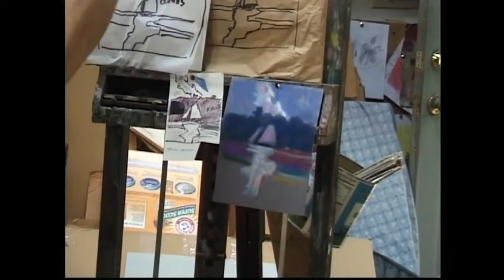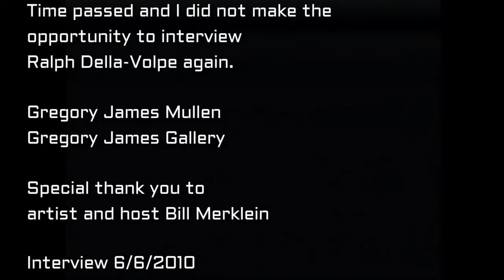Ralph Della-Volpe 6-6-2010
An interview with artist Ralph Della-Volpe at his home in Millbrook, NY.
With artist and host Bill Merklein.
In association with Gregory James Mullen  of the Gregory James Galley in New Milford, CT.